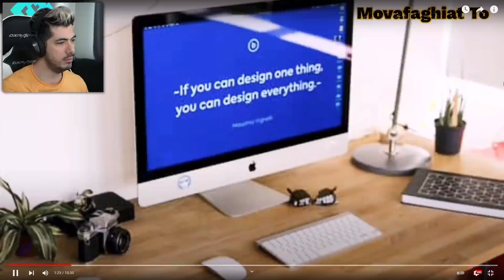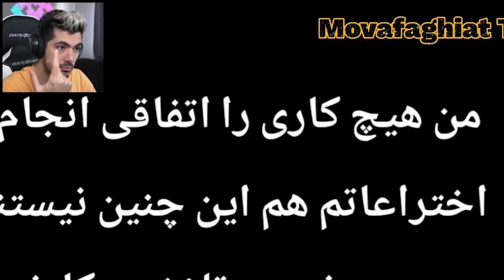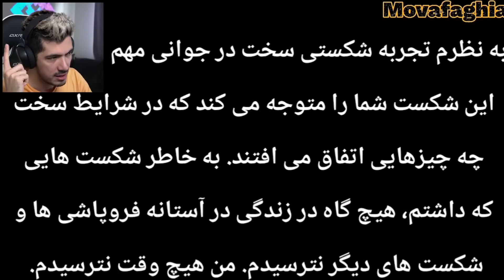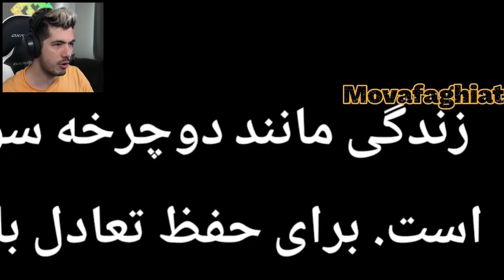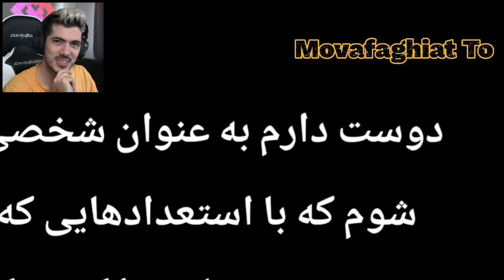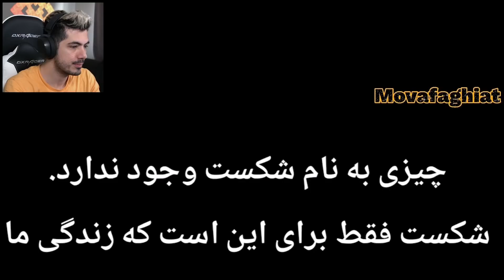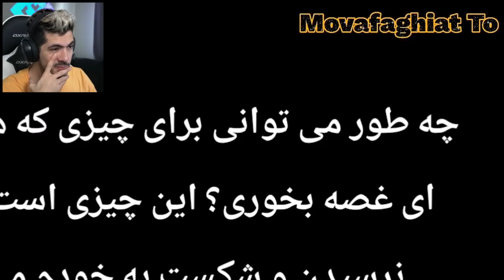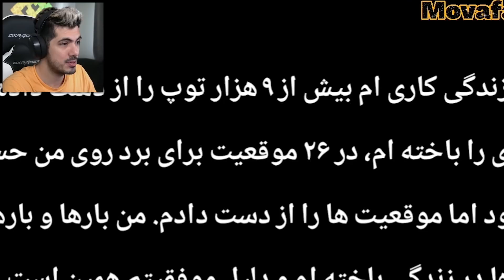SUCCESS PEOPLE 🤙 راز موفقیت بهترین های جهان